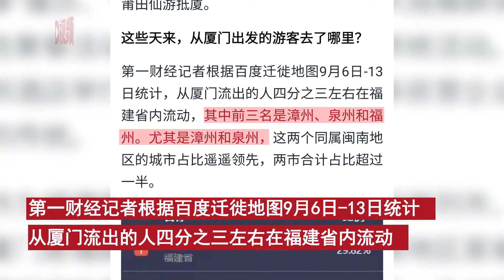福建疫情形成莆田、厦门双传播中心，从厦门出来的人去了哪里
据第一财经，截至9月14日11时，厦门累计报告确诊病例35例。第一财经记者根据百度迁徙地图9月6日-13日统计，从厦门流出的人四分之三左右在福建省内流动，其中前三名是漳州、泉州和福州，尤其是漳州和泉州，这两个同属闽南地区的城市占比遥遥领先，两市合计占比超过一半。According to China business, as of 11:00 on September 14, 35 confirmed cases had been reported in Xiamen. According to the statistics of Baidu migration map from September 6 to 13, about three-quarters of the people flowing out of Xiamen flow in Fujian Province, of which the top three are Zhangzhou, Quanzhou and Fuzhou, especially Zhangzhou and Quanzhou. The two cities belonging to southern Fujian are far ahead, accounting for more than half in total.